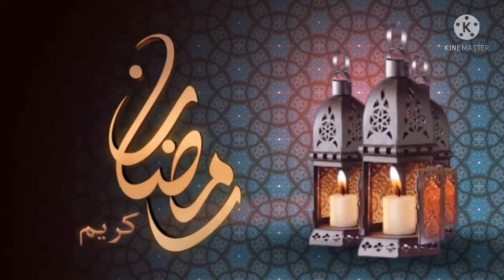فلفل محشي تونسي بطريقة ساهلة بنة على بنة😋 felfel mehchi tunisien